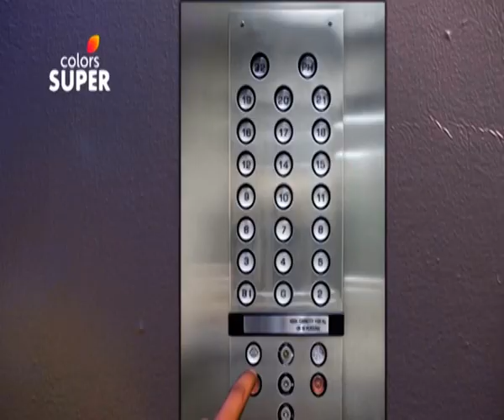Ee Jeeva Ninagaagi | ಈ ಜೀವ ನಿನಗಾಗಿ | Episode 113 | 12 February 2021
Deep buys a new house for him and Aarohi to start their new life together. But the attacks against them never seem to stop. Will Deep realize his past truths?

Deep Raichand, an intelligent and rich man, meets Aarohi Kashyap and falls in love with her, though he is married to her doppelganger, Tara, a serial killer. The couple want to frame Aarohi for the murders Tara has committed. Aarohi learns the truth when Deep and Tara confess. Deep finds out and tortures Aarohi, framing her for an incident that lands her in jail. What happens next? Watch this intriguing story unfold.